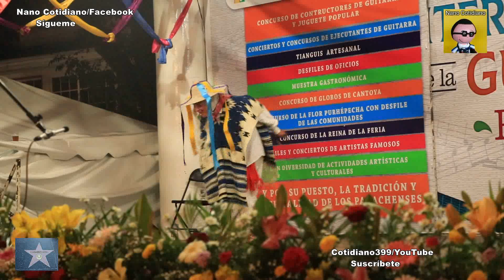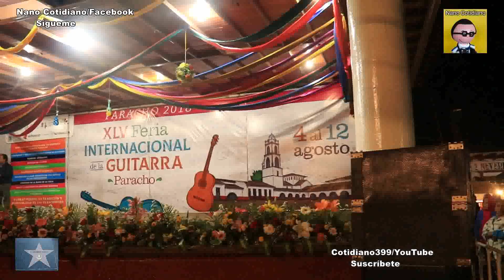También Sevina presenta su Danza de los Viejitos, Feria de la Guitarra Paracho 2018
Otrabonita y alegre danza de viejitos  presentada por el Ballet Folckorico de Sevina durante la Feria Internacional de la Guitarra realizado Paracho de Verduzco, Michoacán el día 5 de julio de 2018.